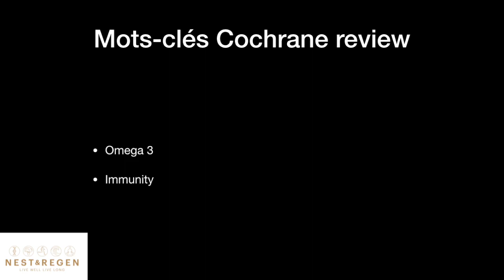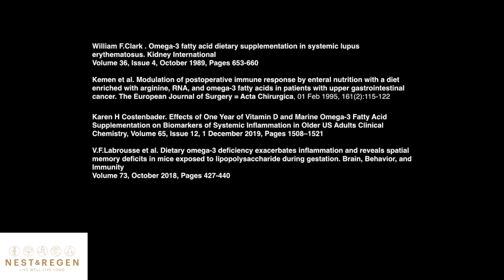Les piliers nutritionnels de l'immunité, P1: les oméga 3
Bonjour et bienvenue, dans cette vidéo la première partie d'une série sur l'immunité, l'inflammation et la nutrition, avec comme sujet pour ce jour les oméga 3.

Autrement, je suis le Dr Vincent, docteur en médecine générale, docteur en épidémiologie, et coach médical et ceci est ma chaîne de vulgarisation en sciences médicales.